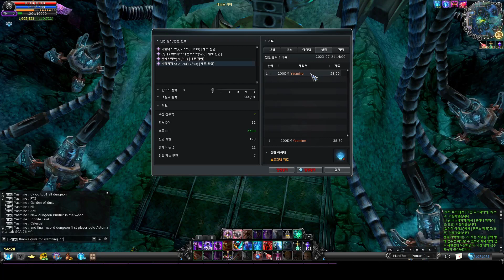Cabal KR All Stars MAX POWER + SAINT FORCE + Dragon Set Eu7 + Showcase + Top1 Record DG NEW EP 36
00:00 Let's Go
00:10 Gladiator
02:25 Warrior
05:26 Wizard
09:25 Force Shield
12:11 Force Blade
14:10 Force Archer
16:50 Force Gun
19:20 Blader
23:46 Dark Mage
31:31 Top1 Record Dungeon